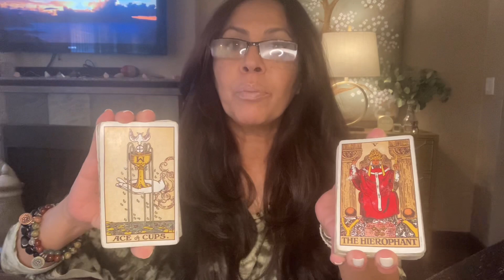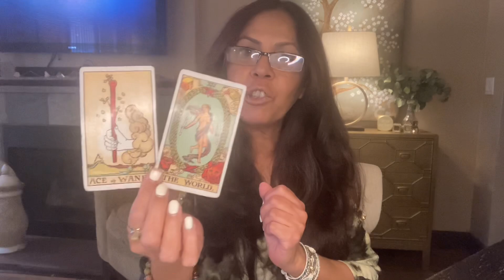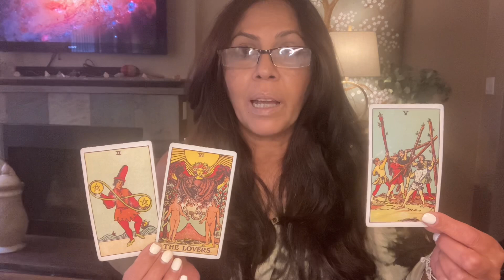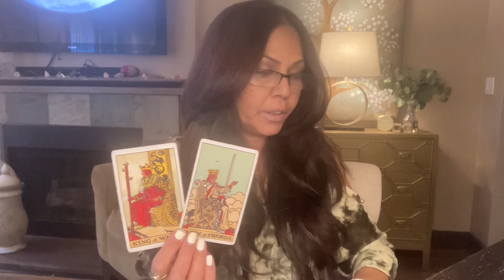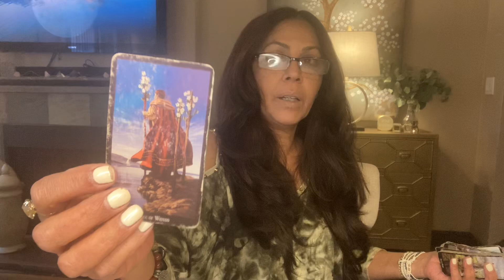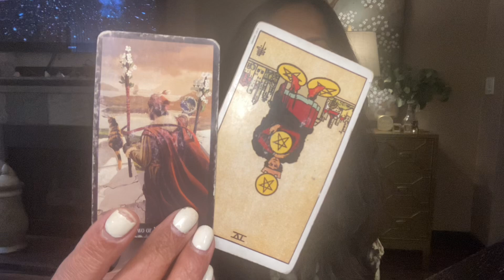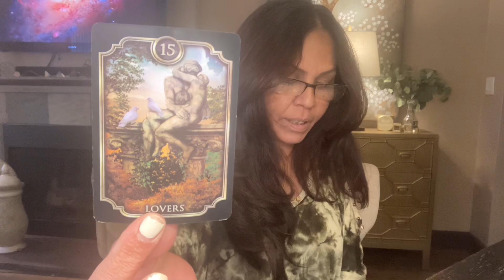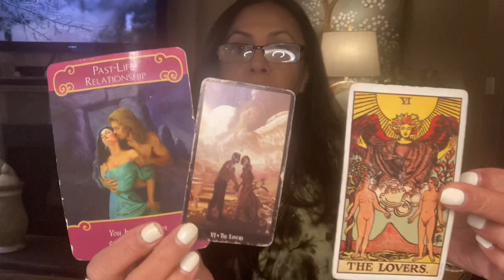CANCER ♋️ BOOM⚡️⚡️UNIVERSE COMING IN TO CLEAR YOUR PATH SUDDEN BREAKTHRU 🛩🛩🛩 APRIL 2021 TAROT